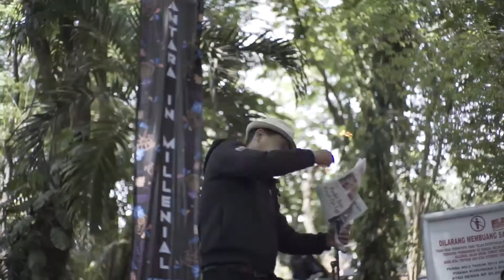NUSANTARA IN MILLENIALS - SMA KATOLIK ST. LOUIS 2 SURABAYA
Kegiatan yang diprakarsai oleh OSIS SMA KAtolik St. Louis 2 dan sebagai salah satu bentuk ujian praktek kelas 12 dan pengembangan life skills "Manajemen Pertunjukan". Mengajak masyarakat Surabaya terutama kaum millennials untuk mengenal budaya nusantara, mulai dari tari-tarian hingga permainan tradisional sebagai adat dan budaya lokal Indonesia tentunya dengan cara masa kini

-EDUCARE TO ELEVATE-